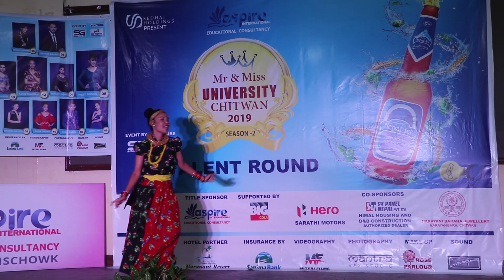Mr & Miss University Chitwan 2019 Talent Round - Kasis Bhandari,Gaindakot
Sedhai Holdings Presents ...
Aspire International Educational counsaltancy
Mr & Miss University Chitwan 2019 Season 2
Talent Round
Contestent no:- 12
Kasis Bhandari
Gaindakot,Nawalparasi
Event by sosigenes media pvt.ltd & The MIlan lama Golay event